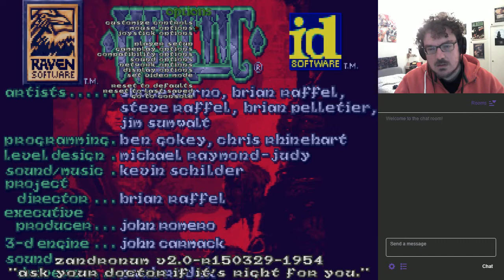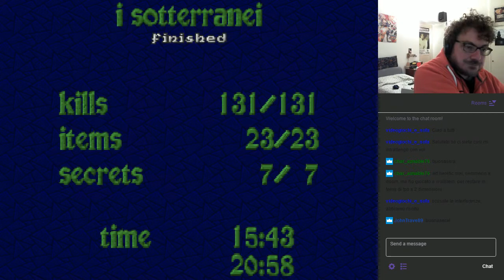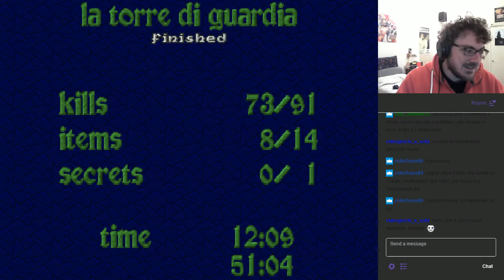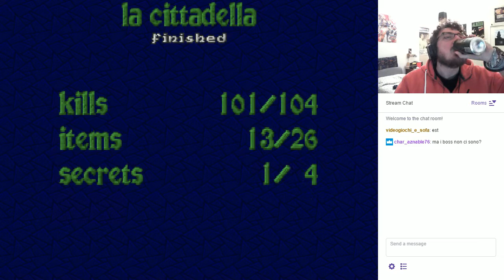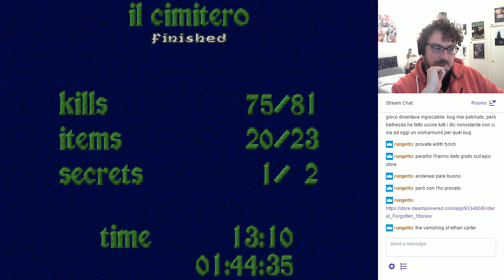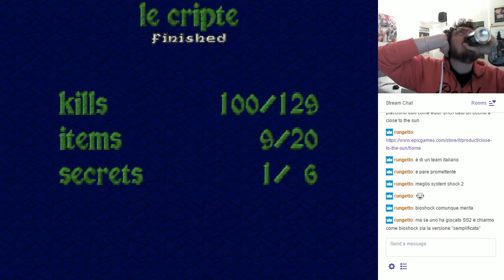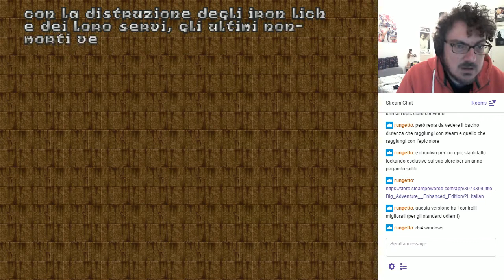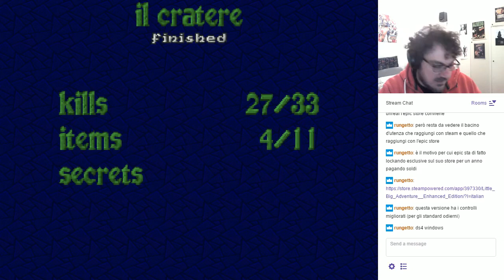FPS Galore #01 - Heretic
Ecco la replica della prima puntata di FPS Galore, andanta in diretta su twitch il 29 marzo 2019!

FPS Galore è la nostra nuova serie di live dedicata a tutti gli first person shooter che hanno fatto la storia del videogioco. Per l'esordio ci siamo dedicati al fantastico gioco di Raven Software uscito nel 1994 realizzato con lo stesso motore di Doom.